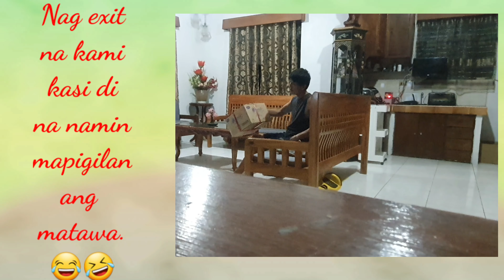Father's Day Prank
Instant Prank lang po...😆😁😆